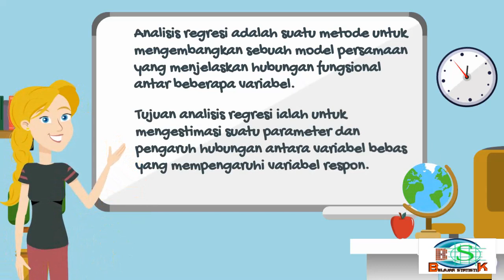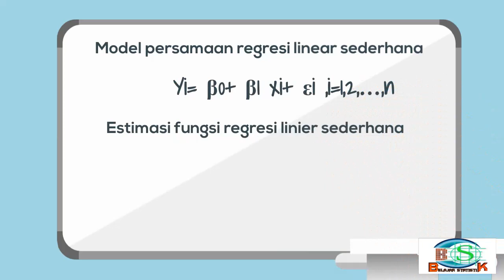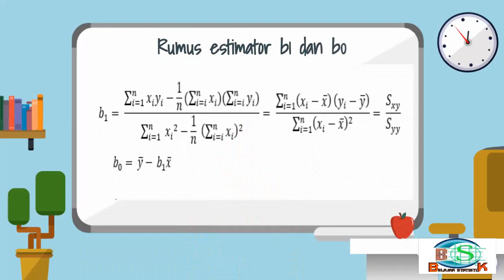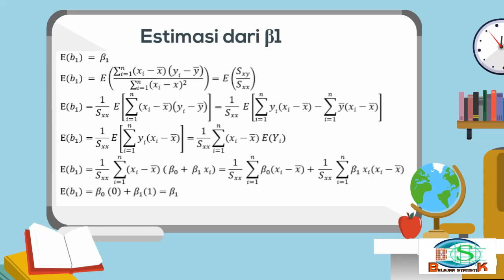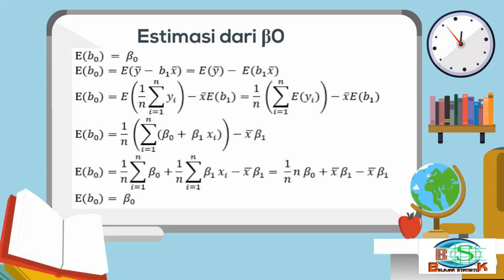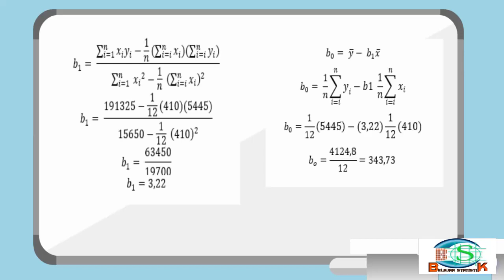Estimasi Parameter Regresi Linier Sederhana - Subtitle: English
Dalam video ini kami akan membahas mengenai materi estimasi parameter regresi linier sederhana beserta pembuktiannya bahwa estimator b0 dan b1 merupakan unbiased estimator untuk βo dan β1.
Sebelum membahas lebih lanjut mengenai estimasi parameter regresi linier sederhana, kita perkenalan dulu dengan Analisis Regresi.
Apa itu analisis regresi? Analisis regresi adalah suatu metode untuk mengembangkan sebuah model persamaan yang menjelaskan hubungan fungsional antar beberapa variabel. Tujuan analisis regresi ialah untuk mengestimasi suatu parameter regresi dan pengaruh hubungan antara variabel bebas yang mempengaruhi variabel respon. Untuk mendapatkan estimator  regresi yang baik maka b0 dan b1 harus unbiased estimator terhadap beta 0 dan beta 1. Suatu estimator regresi dikatakan unbiased jika nilai harapan dari estimator b_0 sama dengan nilai yang sebenarnya dari βo dan jika nilai harapan dari estimator b_1 sama dengan nilai yang sebenarnya dari β1

3.
4. Konsultasi GRATIS klik dilink berikut